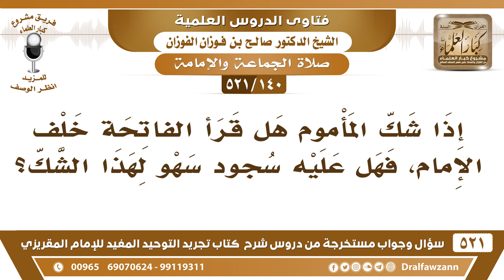[140 -521] إذا شك المأموم هل قرأ الفاتحة خلف الإمام أم لا، فهل يسجد سجود السهو؟ - الشيخ صالح الفوزان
-[140 -521] السؤال: إذا شكًّ المأموم هل قرأ الفاتحة خلف الإمام، فهل عليه سجودُ سهوٍ لهذا الشك؟
الجواب: لا، حتى لو قيل: عليه سجود سهو يتحمله الإمام.
للاشتراك في قناة الشيخ صالح الفوزان

للاستفسار والإقتراحات والدعم
رئيس الفريق
لمشروع كبار العلماء